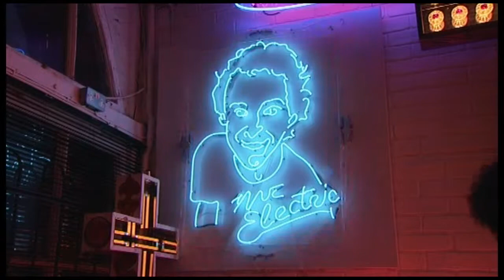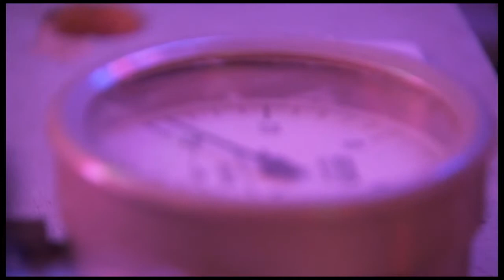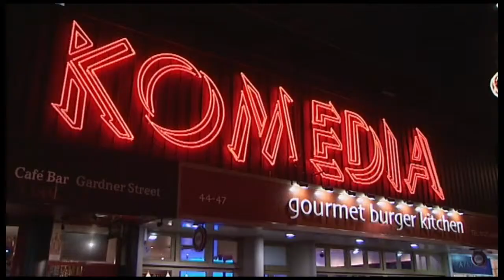Neon Artist at work